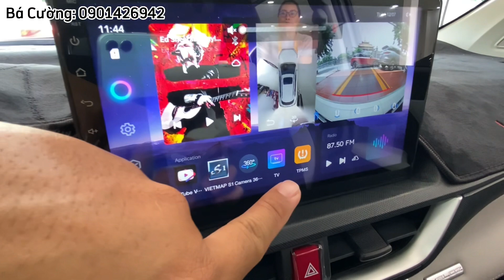7 chỗ nhập khẩu siêu lướt l Toyota Veloz Cross Đk 2023 odo 1.500km, lên full phụ kiện, sơn zin 100%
7 chỗ nhập khẩu siêu lướt l Toyota Veloz Cross Đk 2023 odo 1.500km, lên full phụ kiện, sơn zin 100%